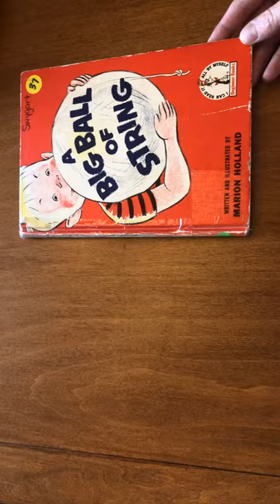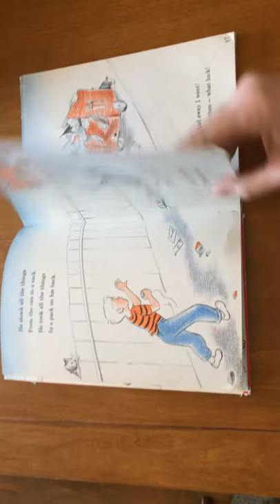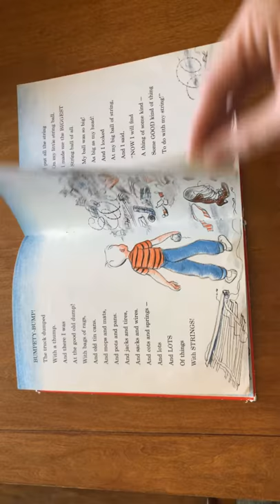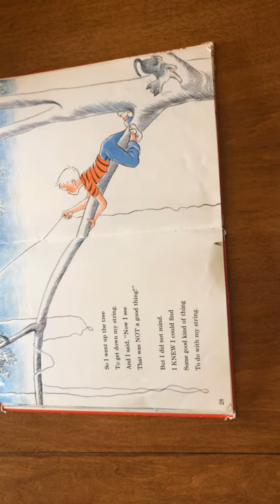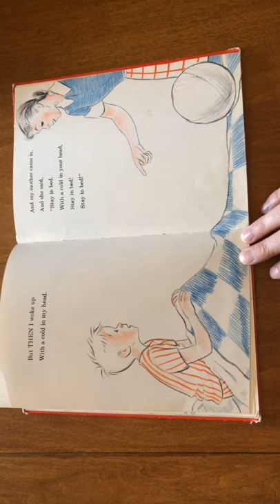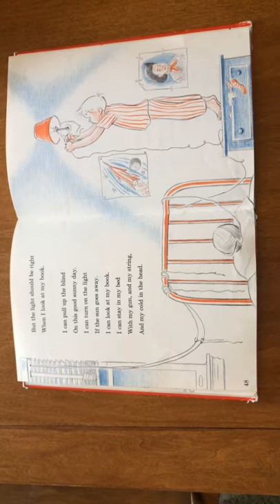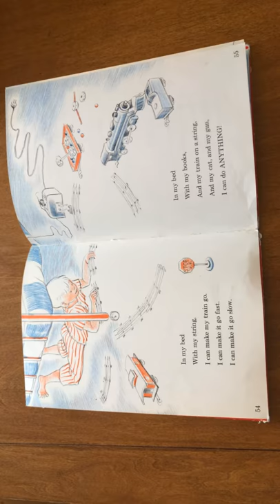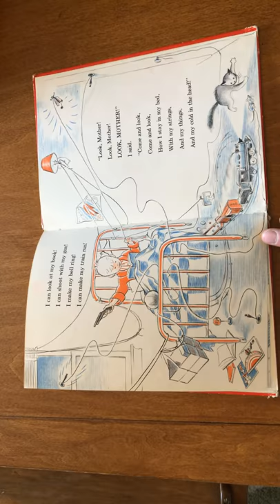A Big Ball of String by Marion Holland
A recording of the book “A Big Ball of String”